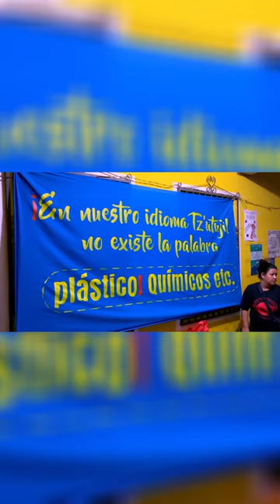Su industria, su basura; por Manuel Chavajay y Samuel Cumes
El pintor y escultor Manuel Chavajay y el artista plástico, junto algunos miembros de la comunidad maya Tz'utujil en San Pedro la Laguna, Sololá, Guatemala, realizaron un performance para denunciar que el actual modelo de desarrollo impuesto por la cámara de la industria y las empresas extractivas con el aval de los poderes del Estado de Guatemala, están destruyendo los ecosistemas y la vida material y espiritual de los pueblos de la cuenca de lago de Atitlán.